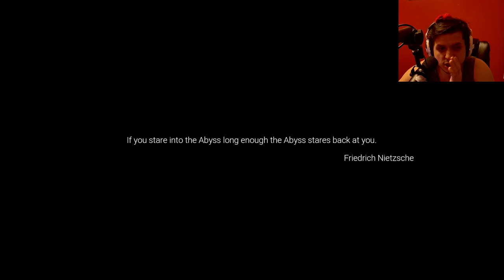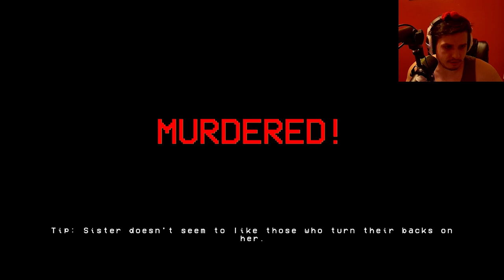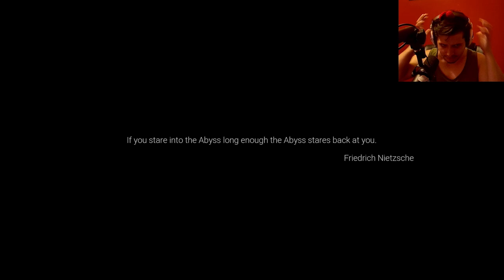Silent Breath is Silent Death Horror Game! (Rayofpandas VOD)